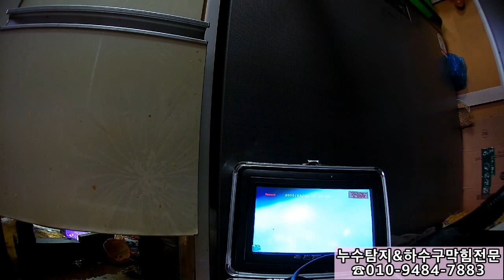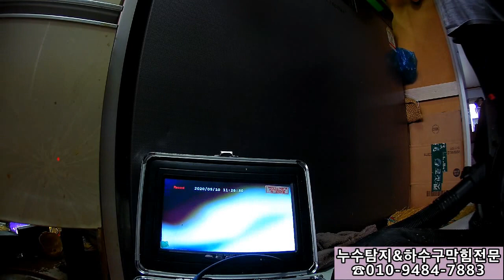Drain Cleaning FlexShaft 35년된 아파트 배관속이 궁굼하다?조준사격~~